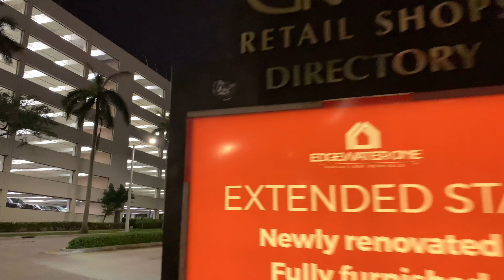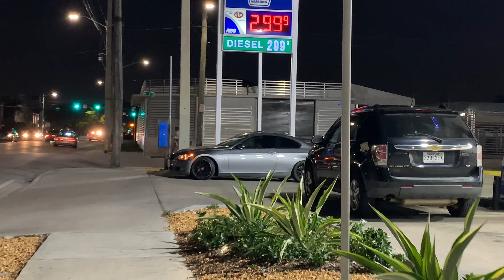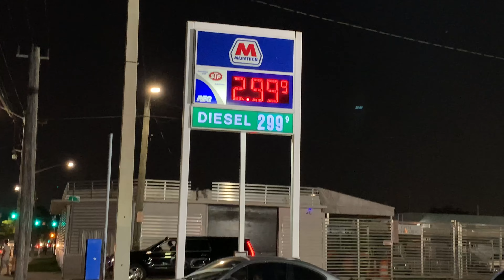ដើរមើលឡានស្អាតៗ និងទេសភាពពេលរាត្រីនៅម៉ាយ៉ាមី(Miami Florida)ស្រុកអាមេរិក🇺🇸